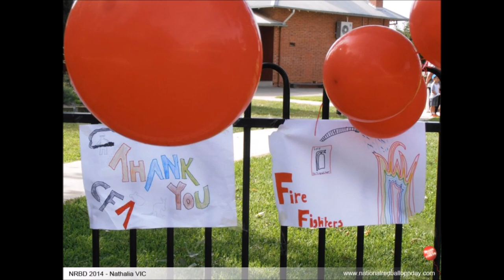Thank You Fireys by National Red Balloon Day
A video dedicated to Australia's heroic men and women firefighters who risk their lives everyday to save ours.
To purchase your official 'National Red Balloon Day' Balloon's and other merchandise visit our
Please join us on facebook:
We are a 100% charity organization, listed on the National Charities register, with all of our profits going back to fire services across Australia.